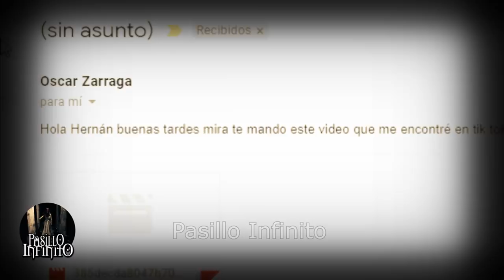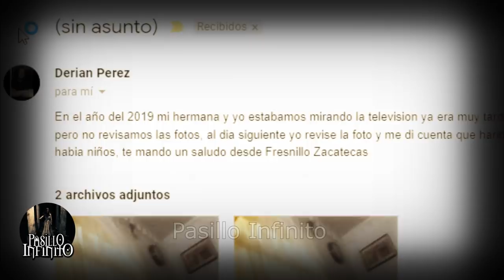TOP REGISTROS FANTASMALES vol.27 l Pasillo Infinito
Te presentamos un TOP REGISTROS FANTASMALES que es escalofriante.